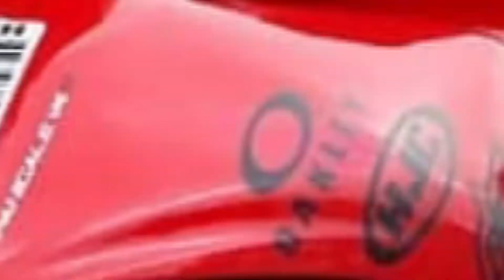John Abraham to act and co-produce a biker film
John Abraham is ready to show his biker avatar to the audience once again in the upcoming film Rensil D'Silva's upcoming movie. The name of the film has not been announced yet. John said on Wednesday that his story revolves around the bikes and for this, he has joined hands with producer Ajay Kapoor and DeSilva. John tweeted, "A story that is very close to my heart. I am excited to start this journey." Shooting of the film will start from July. De Silva promised that the film will be full of adventure.

B-Town Gossip is the perfect destination for Bollywood Gossip. B-Town Gossip will give you daily dose of Bollywood & Hollywood Gossips. B-Town Gossip videos are in Hindi as well as in English language.